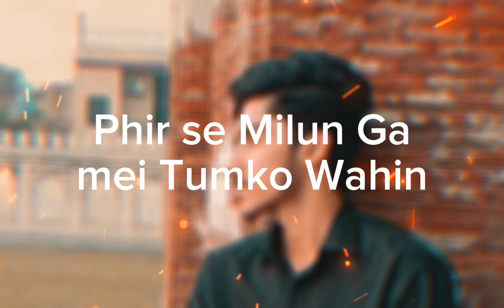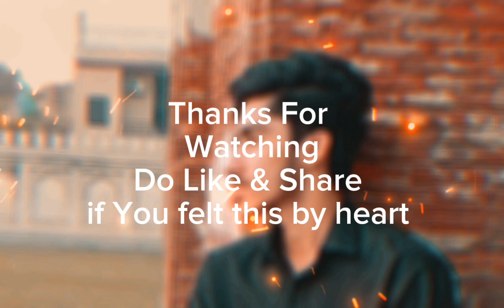Kabhi Tumhe | Covered By Munim Khan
Song : Kabhi Tumhe
Original Credits : Darshan Raval
Covered by : Munim Khan
songs